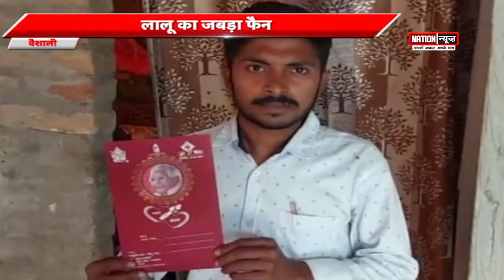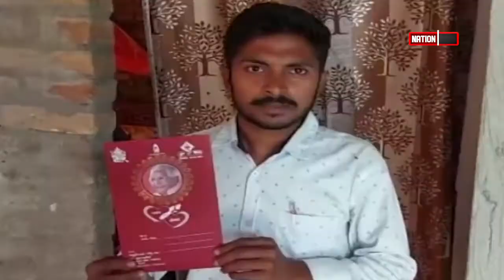वैशाली: लालू यादव के क्रेजी फैन की दीवानगी.....WATCH VIDEO